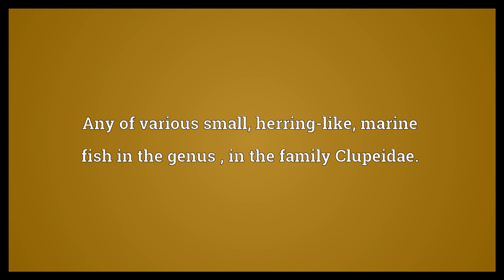Sprat Meaning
Video shows what sprat means. Any of various small, herring-like, marine fish in the genus , in the family Clupeidae..  Sprat Meaning. How to pronounce, definition audio dictionary. How to say sprat. Powered by MaryTTS, Wiktionary